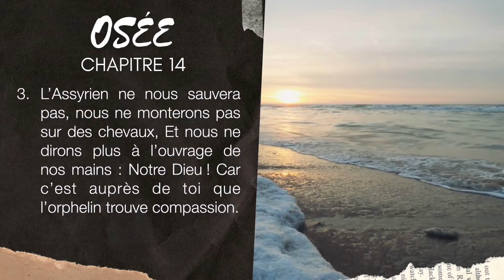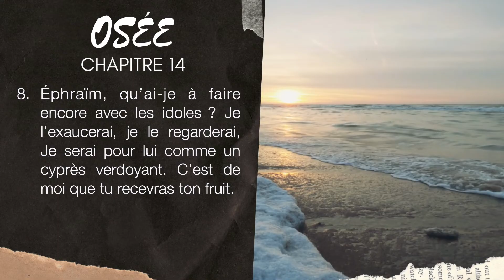OSÉE 14 | LA BIBLE AUDIO avec textes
Lecture du livre d'OSÉE chapitre 14 avec textes.
▶︎ COMMENTE ce que tu aimes dans ce chapitre d'OSÉE 14.
▶︎ PARTAGE la Bible Audio - Français avec tes connaissances.